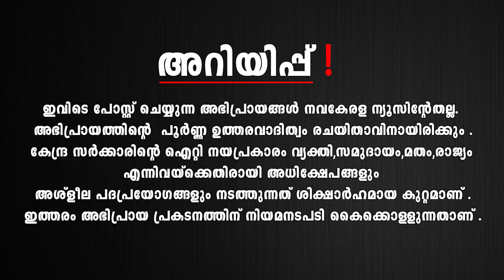കേരളാ പര്യടനത്തിനിടെ താരമായി മാമ്മച്ചായൻ !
സി.പി. മാത്യൂവിനെ എടുത്താണ് പോലീസ് വണ്ടിയിൽ കയറ്റിയത്. വാഹനത്തിൽ കയറ്റുന്നതിനു മുൻപ് പോലീസിന്റെ വാഹനത്തിലുള്ള ഫയലുകൾ മാറ്റാനും തനിക്ക് ഇരിക്കാൻ സൗകര്യമുണ്ടാക്കാനും പറയുന്നുമുണ്ട്